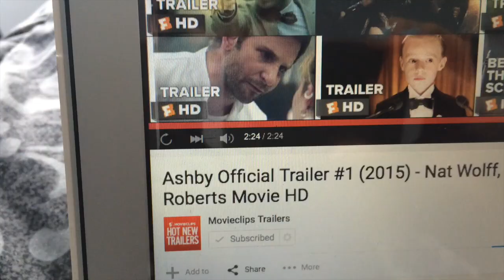Cleaning, Camping & TV Talk |WVD 81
LINKS